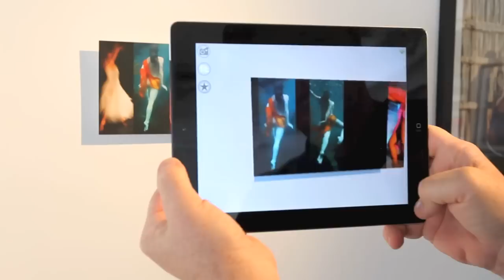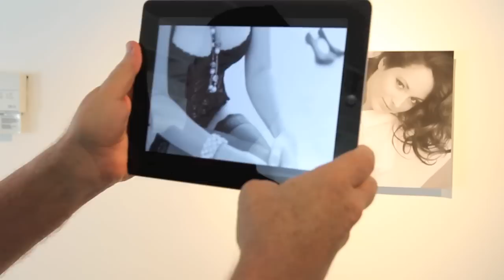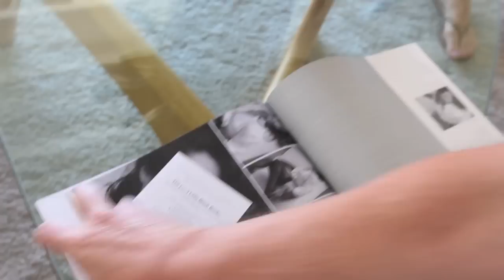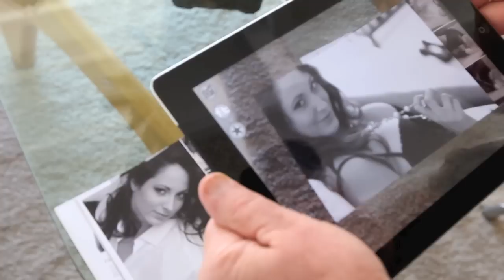Summer Show Demo of Augmented Reality Art Powered by Aurasma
"A Moment in Time" opens this new chapter in living art with a reception at [seven-degrees]™ on Thursday, July 5, 2012, 6:00 PM - 9:00 PM.  The evening includes a special encore presentation of Gourley's Liquescent, in 180 degree projection.  The art show continues at [seven-degrees]™ through August 31, 2012, and all around town through the Roark Studios App powered by Aurasma, the world's leading augmented reality platform.

Using familiar Laguna Beach locations, Gourley, Celecia and Lance have created "Auras" - visual touch points that trigger the display of video and images from the exhibition on a variety of hand-held devices.  The Roark Studios App  will be available Soon for free from the   App Store and   Google Play, illuminates these disseminated Auras (with locations identified on a map), as well as Auras that are integral to each piece of art in the show.  These videos, slide shows, animations, or 3D objects continue to be available after the works are purchased to anyone, anywhere in the world, who has the Roark Studios App.

LAGUNA BEACH, CA - A city known for bringing art to life is about to see the frames of aesthetic experience multiplied and expanded yet again, as three local artists tap mobile media technology to transcend gallery walls and take their art virtually everywhere.  In "A Moment in Time," Southern California's first "Augmented Reality" art show, Roark Gourley, Robert Celecia and Michelle Lance will explore the potential of a new app-driven artistic medium to allow the public to interact with their work in the gallery and all over Laguna Beach.

"New technology has always inspired new forms of artistic expression and Augmented Reality is just one new medium that we are beginning to explore," said Gourley. "My work has always invited the viewer to become a part of the piece and the Roark Studios App takes that concept to a new level. This is art with no physical boundaries, aesthetic limits, or expressive constraints, taking multiple forms and tapping many media for a multilayered, many-faceted, and, ultimately, mobile experience.  Of course, a gallery space right across the street from Laguna Beach's iconic Pageant of the Masters, which has employed the tableau vivant, or "living picture," technique to bring art to life for 80 years, is the perfect place to premier Augmented Reality."

Lauren Offers, Aurasma's director of marketing, added, "'A Moment in Time' is a stunning art exhibition that is further enhanced by the augmented reality experience.  It is inspiring to learn how artists like Roark Gourley, Robert Celecia and Michelle Lance are adopting Aurasma's platform to tell a richer story that stretches beyond a moment in time.  We are looking forward to what they will unveil next!"

The Roark Studios App leverages Aurasma's dynamic and scalable augmented reality platform to merge the physical world with the virtual.  Using advanced image and pattern recognition to identify realworld images and objects in much the same way as the human brain does, Aurasma seamlessly blends the realworld with rich interactive content, such as video and animation, called "Auras." The Roark Studios App illuminates Auras created exclusively for the original art pieces in this exhibition.   Aurasma was developed by Autonomy -- an HP Company.